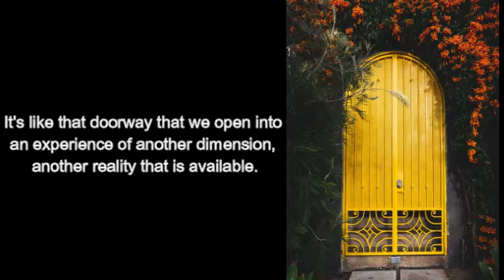Golden Drops - The Beauty of Biodiversity, Mexico